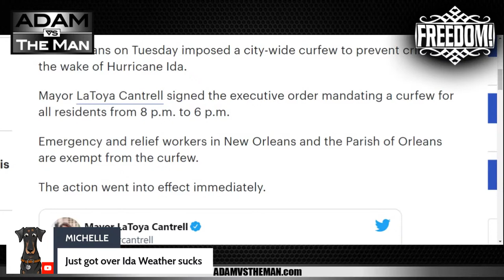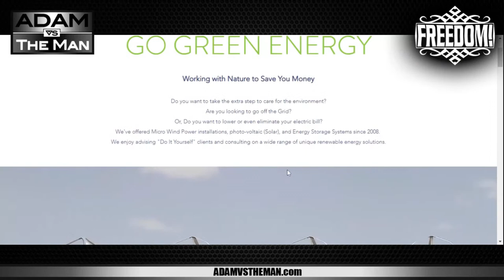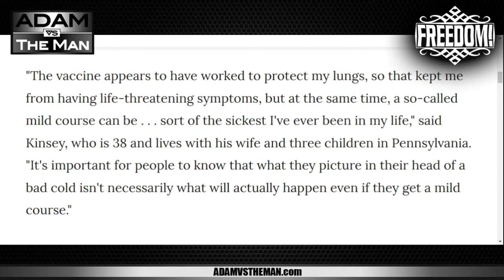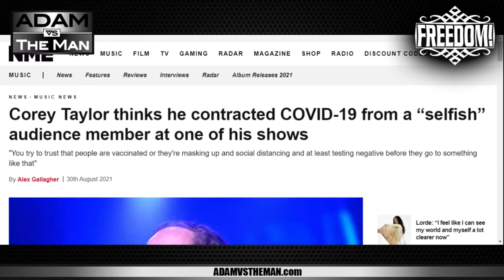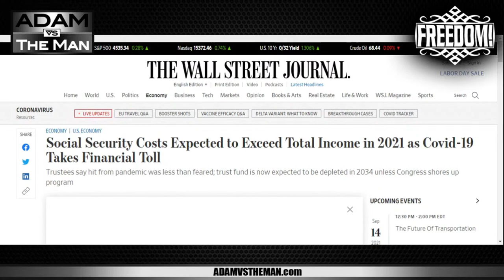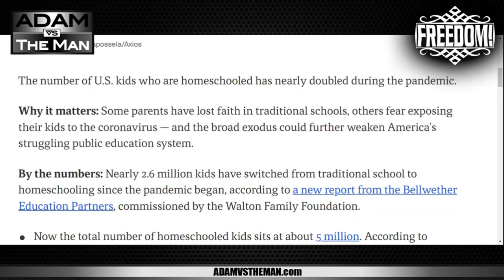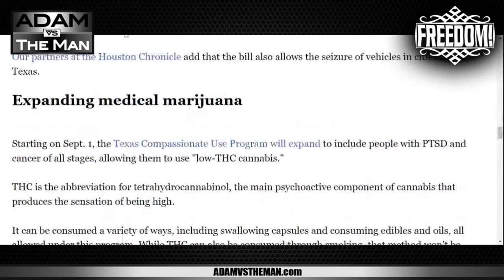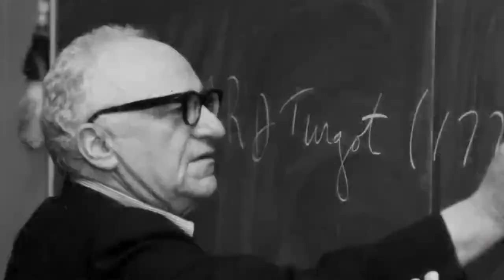ADAM VS THE MAN #696: Taliban Helicopter Story Was Fake News!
Take The Voice of Freedom with you everywhere you go!